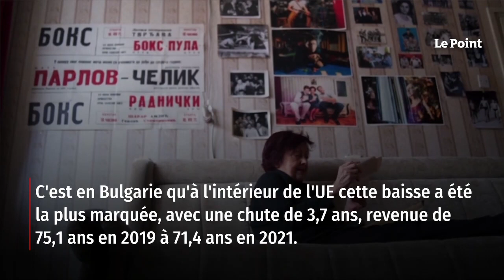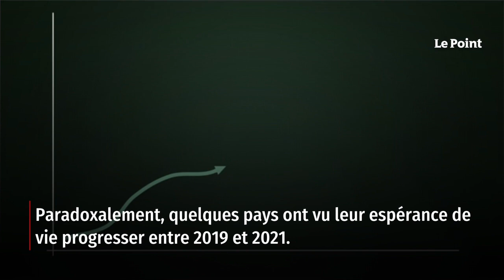L’espérance de vie dans le monde a connu un recul historique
Selon Eurostat, l'épidémie de Covid-19 a fait reculer de 1,2 année l'espérance de vie à la naissance dans l'Union européenne, qui est passée de 81,3 ans en 2019 à 80,1 ans. C'est en Bulgarie qu'à l'intérieur de l'UE cette baisse a été la plus marquée, avec une chute de 3,7 ans, revenue de 75,1 ans en 2019 à 71,4 ans en 2021. Viennent ensuite la Slovaquie (- 3,2 ans) et la Roumanie (- 2,8 ans). En France, l'espérance de vie s'est repliée de 0,6 an, passant de 83 ans en 2019 à 82,4 ans en 2021. Retrouvez-nous sur : - Youtube - Facebook - Twitter - Instagram - Tik Tok - LinkedIn